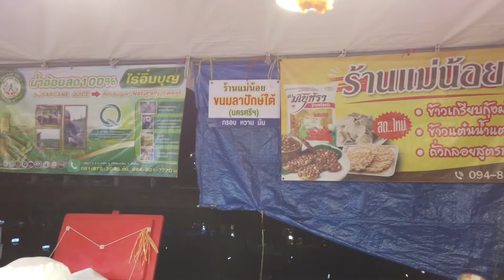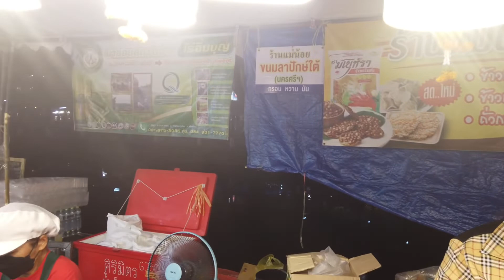ขนมลา คนรุม กรอบเสียงดังลั่น ขายดีอยู่เด้อ - งานเกษตรแฟร์ ม.เกษตรศาสตร์ บางเขน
ขนมลา คนรุม กรอบเสียงดังลั่น ขายดีอยู่เด้อ